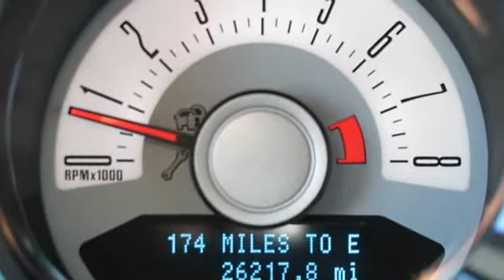2011 FORD MUSTANG - Auto Haus - Yorktown, VA 23692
Auto Haus
100-101 Greene Drive

For Sale: 2011 FORD MUSTANG
VIN: 1ZVBP8AM9B5164595
Engine: V6 Cylinder Engine 3.7L/227
Drivetrain: Rear Wheel Drive
Transmission: Automatic
Mileage: 26,217
Color: Black (exterior) Charcoal Black (interior)

Features:
Two Thousand Eleven FORD MUSTANG 2dr Car. This vehicle features the following equipment: Automatic, V6 Cylinder Engine 3.7L/227, Rear Wheel Drive, 3.7L 4V TI-VCT V6 ENGINE, COMFORT Package, 202A RAPID SPEC ORDER CODE, Black Power mirrors -inc: integrated blind spot mirror, Variable intermittent wipers (Two Thousand Ten), Complex reflector halogen headlamps, Front seat-back mounted map pockets, Bright aluminum accent dash appliques, Aluminum pedal covers, aluminum scuff plates, Stainless steel dual exhaust, Easy Fuel capless fuel filler system, Electric Power-assist rack & pinion steering